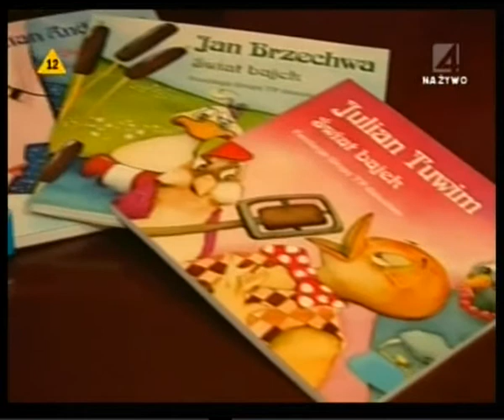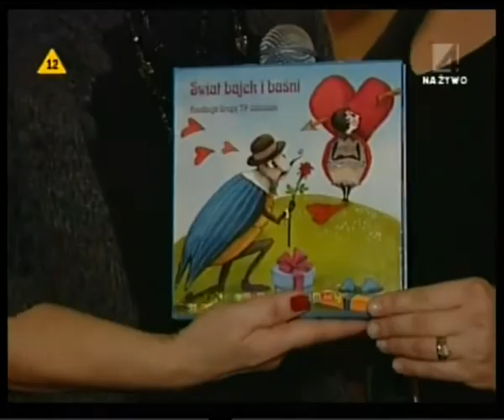Monika Jarosińska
Monika JarosińskaWywiad TV 4 cz.1